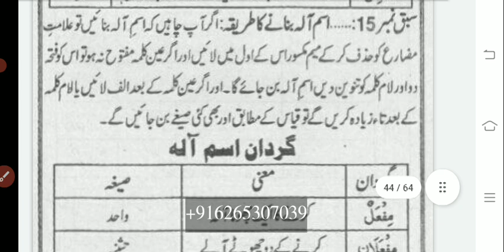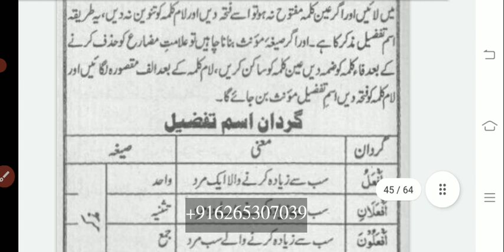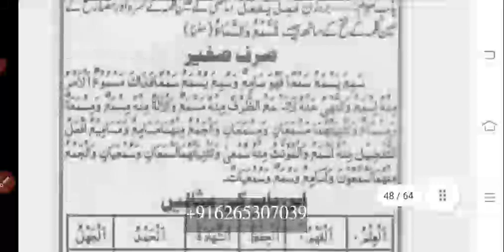Itrus Sarf Tarjuma Mizanus Sarf (عطر الصرف ترجمه میزان الصرف سبق 27)Lesson 27..By Moulana Moin Raza